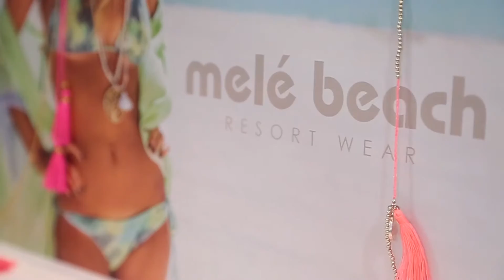MELE BEACH-Aruba Fashion Week 2016